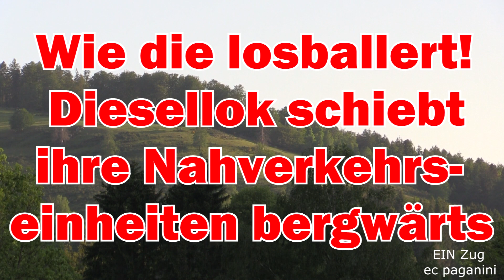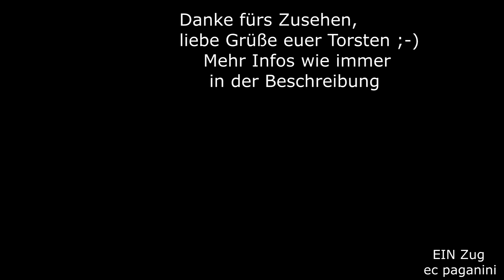Wie die losballert! Diesellok schiebt ihre beiden Nahverkehrseinheiten bergwärts!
Die blauen dicken Dieselloks der SNCF Reihe BB 67400 kennt ihr sicher schon aus meinen Videos. Ich finde sie akustisch recht beeindruckend, weil sie richtig schön losballern können, wenn der Lokführer "einschaltet".
Am Aufnahmetag war das auch nötig, denn der Zug hatte eine Verspätung von rund 10 Minuten. Im oberen Teil des Breuschtales (Strasbourg - Saales) ist die Besiedlung nur noch spärlich, Rothau markiert das Ende des stark bewohnten Gebietes. Oberhalb existieren nur noch kleine Dörfer mit Abstand, wie hier Fouday. Der Ort wird mittels Haltepunkt erschlossen- die Bahnstrecke ist ab Rothau bergwärts nur noch eingleisig.
Zum 23.Juni 2023 endet der offizielle Umlaufplan für die BB 67400 Dieselloks. Sie leisten hier tatsächlich die allerletzten Leistungen im Personenverkehr ganz Frankreichs! In anderen Regionen wurden sie längst von modernen Triebzügen abgelöst, bei den Nachtzügen von Alstom PRIMA Diesel (BB 75300). So sieht man die bewährten Maschinen nur noch ausnahmsweise und eben noch im Elsass zwischen Strasbourg und Saales/ St.Dié-des-Vosges. Das tatsächliche Ende des Einsatzes scheint diesmal ernst zu sein, denn früher wurde zu den Sommerferien auf Triebwagen umgestellt und die lokbespannten Züge gingen in Sommerpause.
Der 23.Juni 2023 liegt aber drei Wochen VOR dem Beginn der Sommerferien.
Bei meinen Besuchen konnte ich nur noch 67511, 67512 und 67515 im Einsatz beobachten. Ergänzend verkehrte ein Regiolís- die Auswahl in Strasbourg ist wohl auf ein Minimum geschrumpft.
In meinen zahlreichen Videos zu den Loks kann man sich aber weiterhin an der Akustik der Maschinen erfreuen :-)
25052023